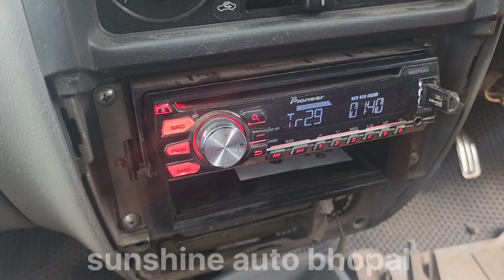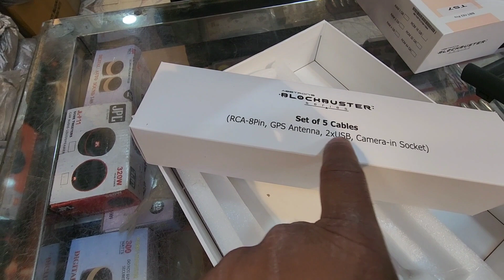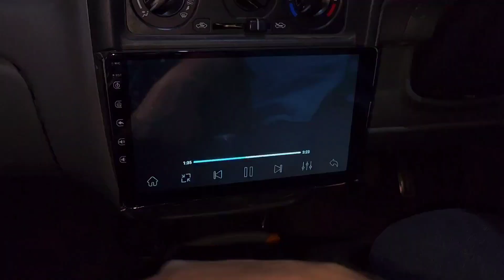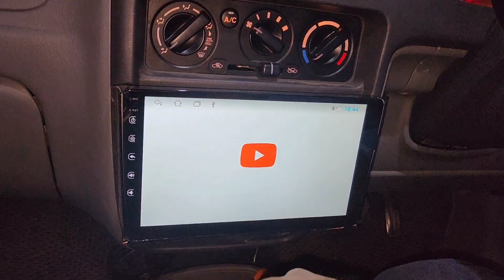lod alto lxi |9 inch android stereo fitment | proper fream fitting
sunshine seat cover and car decor bhopal